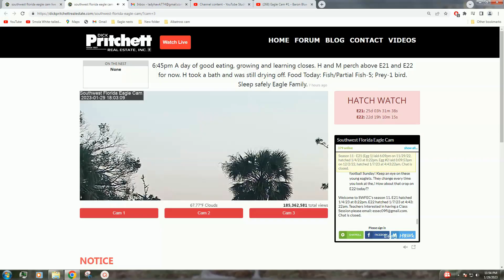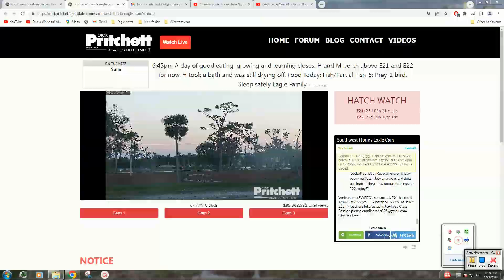SWFL Eagles ~ A Duck Watches Harriet Taking A Bath & Splashing Around At the Pond! 1.29.23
Harriet is down at the pond and she starts to take a bath when a Muscovy duck swims by and then is fascinated at her splashing around and decides to turn and circle around to watch her!! Harriet continues her bath as the duck keeps its distance but decides to keep watching this fascinating eagle dunking and splashing around. Harriet finishes her bath and heads to the snag to dry her wings for a few minutes before returning to the attic to join M15. The E's are totally and completely stuffed with huge crops at the rails!!